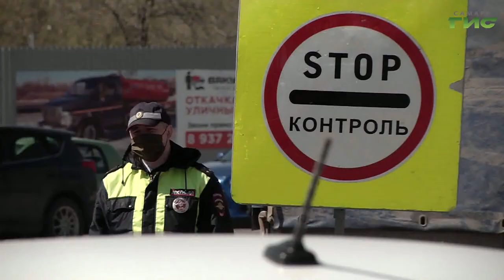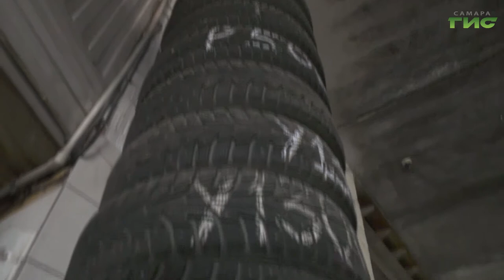В России могут появиться новые штрафы за нарушение правил дорожного движения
В России могут появиться новые штрафы за нарушение правил дорожного движения. Министерство внутренних дел разработало и выставило на обсуждение список оснований дорожным инспекторам выписывать автолюбителям протоколы. Что может стать поводом для материального наказания, узнала Гульфия Сафина.